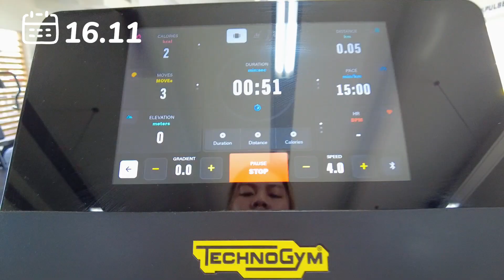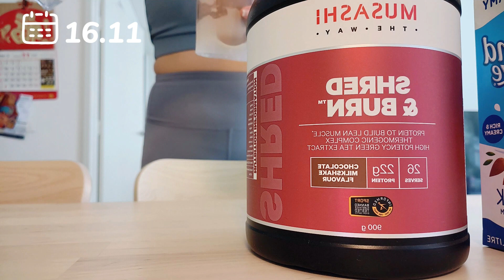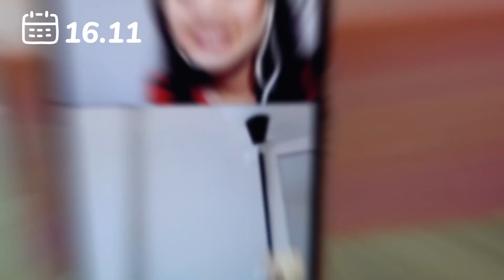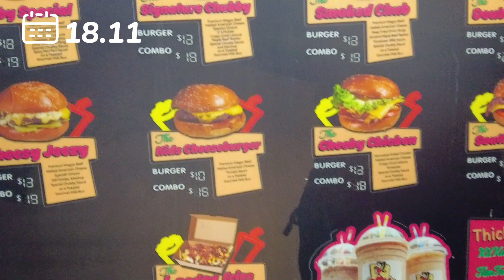A day in my life vlog - Pilates class, chubby buns & Mum's birthday ep. 24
It's going to be a long vlog - filmed from last week Thursday 16, Friday 17, and Saturday 18/11/23. Join me in pilates before work, and another week of working out! This is my third week exercising regularly, and I'm really proud of myself! I have been working out consistently and taking supplements too! I did a whole work out day on Monday, Wednesday, Thursday, and Friday. This week, I spent my Saturday morning with colleagues to eat Chubby buns, celebrate Mum's birthday and indulge in good food.

Camera: DJI Pocket2 Creator's Combo and my OPPO N2 Flip phone.

Editing program: CapCut pc version.